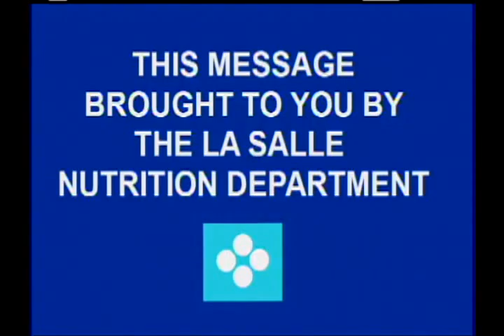Nutrition Bites: Fad Diets